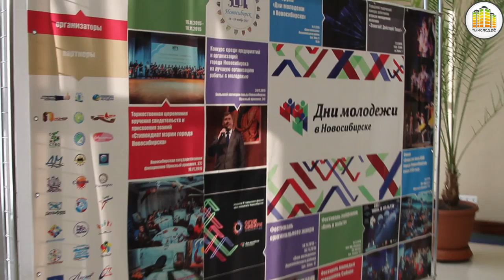Открытие IV Молодежного Саммита городов − миллионников Российской Федерации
16 ноября в большом зале мэрии Новосибирска состоялось открытие IV Молодежного Саммита городов − миллионников Российской Федерации